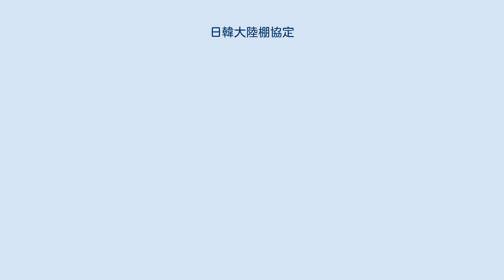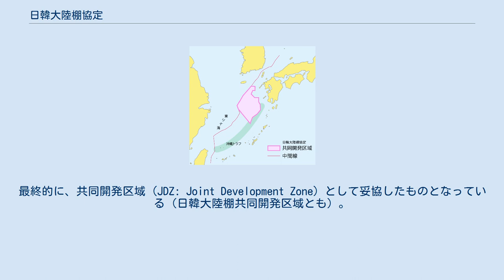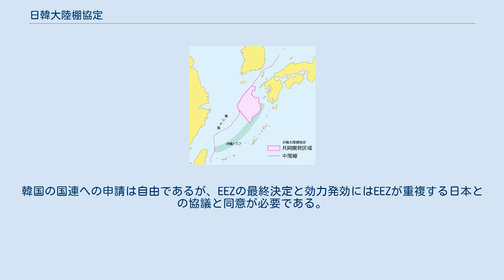日韓大陸棚協定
日韓大陸棚協定（にっかんたいりくだなきょうてい）とは、1974年1月30日ソウルで日本と韓国が署名した2つの条約の通称である。
正式名称は、「日本国と大韓民国との間の両国に隣接する大陸棚の北部の境界画定に関する協定」（略称：北部協定）、および「日本国と大韓民国との間の両国に隣接する大陸棚の南部の共同開発に関する協定」（略称：南部協定）。
1978年6月22日に発効した。
 北部協定は、北緯33度付近から36度付近にかけての両国の大陸棚の境界を画定したものである。
境界線は、対馬海峡西水道を通過するが、両国の領海基線に対してほぼ中間線となっている。
南部協定は、署名・批准・発効の日付は北部協定と同一だが、境界画定を棚上げして石油・天然ガス資源の共同開発についてのみ細目にわたり協定したという点が本質的に北部協定とは異なっている。
また、2028年までの50年間の最低効力期間を設けた点も北部協定と異なる。
以上の両協定締結の契機となったのは、1972年5月に韓国が日韓中間線を超えて南側の東シナ海の大陸棚と沖縄舟状海盆の一部に、独自に鉱区を設定したことにある。
 上記の南部協定では、この区画の所属について交渉を行ったが難航している。
最終的に、共同開発区域 (JDZ: Joint Development Zone) として妥協したものとなっている（日韓大陸棚共同開発区域とも）。
 共同開発区域が日韓中間線以南の日本側大陸棚に設定されており、また当時国交回復前の中華人民共和国の自国大陸棚への侵犯であるとする抗議があり、交渉は紆余曲折を経た。
その背景には日本の主張する中間線を原則とした境界策定の考え方と、韓国および中国の大陸棚自然延長論との衝突が内在している。
 中国が自国の排他的経済水域 (EEZ) だと主張する九州西方海域で、日韓が大陸棚協定を結んでいることから中国がこれに反発している。
しかし、韓国は日韓大陸棚協定の海域を韓国単独のEEZだと主張して、2012年に国連大陸棚限界委員会に沖縄トラフまでの大陸棚延伸を申請した。
この海域におけるEEZの基点には、日本の鳥島と男女群島の問題も関わっており複雑化している。
韓国の国連への申請は自由であるが、EEZの最終決定と効力発効にはEEZが重複する日本との協議と同意が必要である。